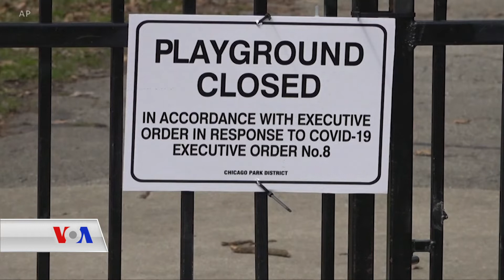ژمارەی گیان لەدەستدان بە نەخۆشی کۆرۆنا لە ئەمەریکا 100 هەزاری تێپەڕاند